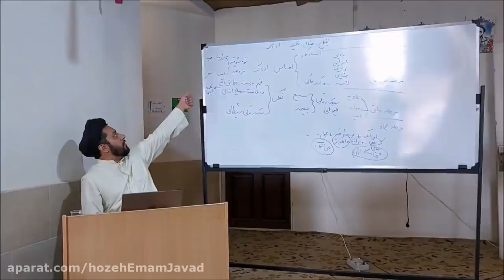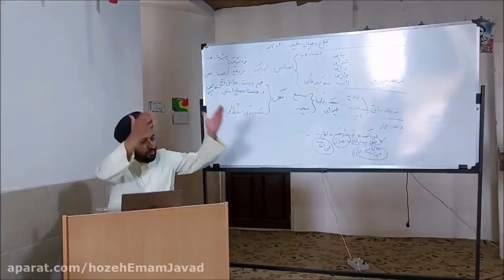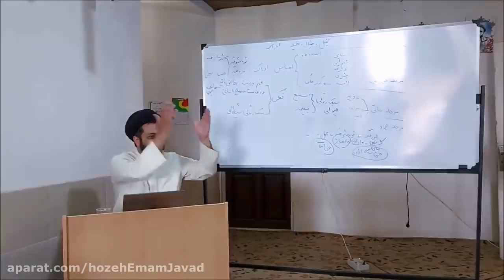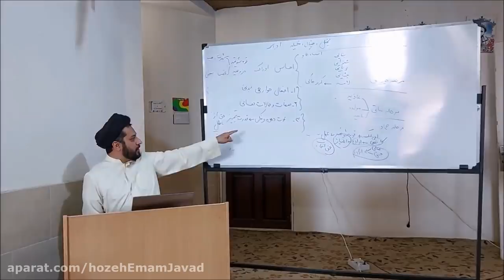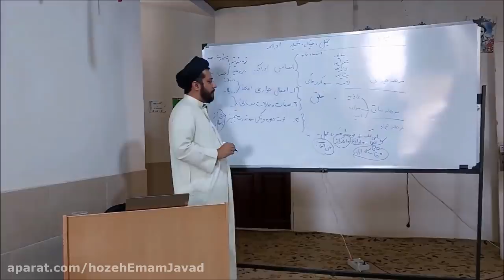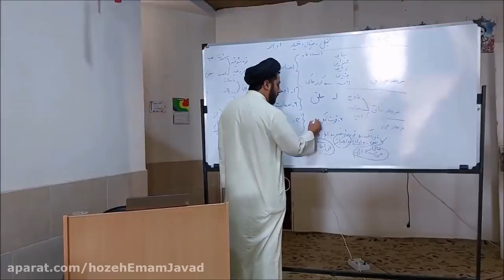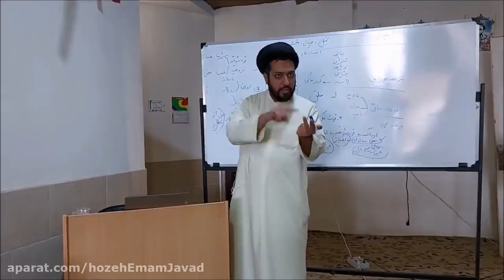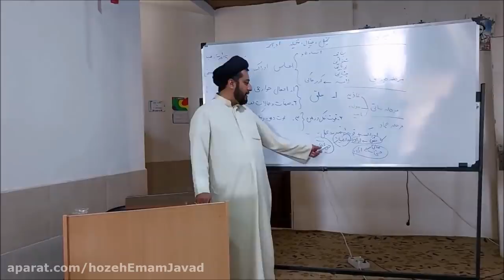Philosophy of Education 3 Principles and Foundations of Education 3 with Professor Hashemi